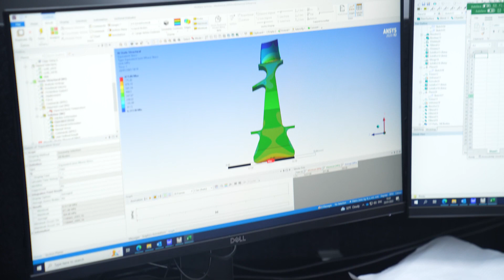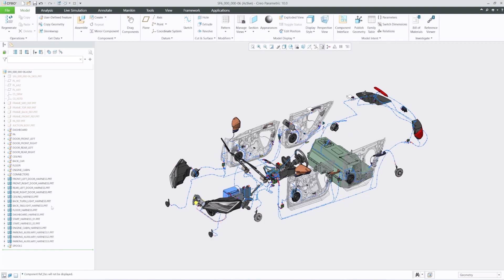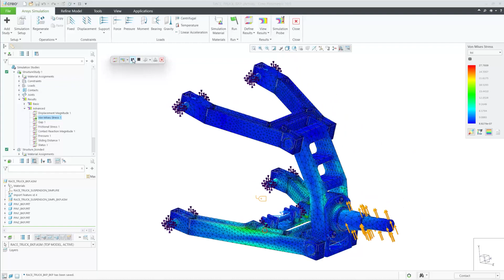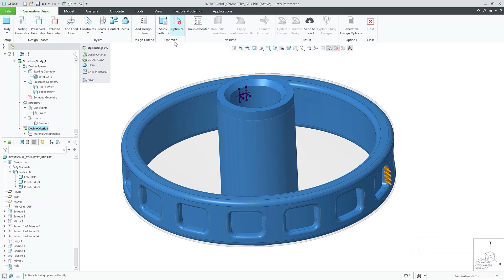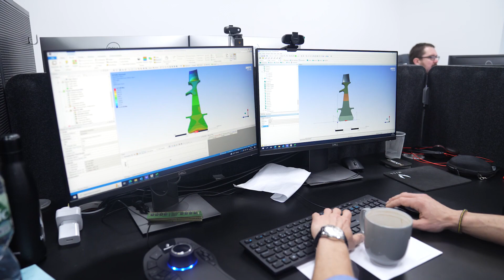Kaj je novega v Creo 10?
Najnovejša verzija zmogljivega CAD sistema Creo zopet prinaša izboljšave, ki bodo uporabnikom olajšale vsakodnevno konstruiranje in pospešile razvoj izdelkov.